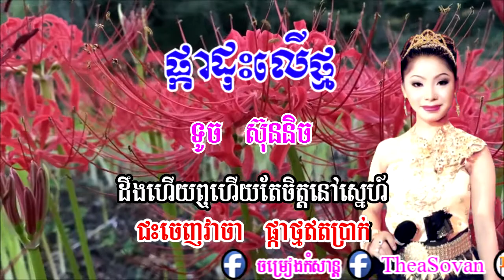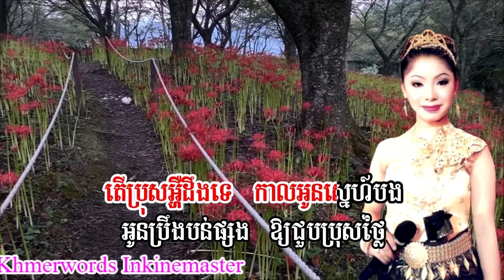ផ្កាដុះលើថ្ម ទូច ស៊ុននិច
ផ្កាដុះលើថ្មផ្កាអ្នកក្រក្រី
ត្រដរប្រិមប្រិយ ល្អឥតមានអ្ហឺអ្នកថា
ភ្នែកគេភ្នែកឯង មើលមកពេលណា
ជះចេញវាចា ផ្កាថ្មឥត្របកា់
ដឹងហើយឮហើយតែចិត្តនៅស្នេហ៍
គេចមិនផុតទេ បងអើយដូចជាប់អ្ហឺច្រវ៉កា់
ឱ!ស្នេហ៍អើយស្នេហ៍អ្នកជាអន្ទាក់
ទាញខ្ញុំឱ្យធ្លាក់ រណ្តៅលោកិយ៍
តើប្រុសអ្ហឺដឹងទេ កាលអូនស្នេហ៍បង
អូនប្រឹងបន់ផ្សង ឱ្យជួប្របុសថ្លៃ
ទោះអស់សង្ឃឹមដូចមេឃនឹងដី
ចិត្តខំស្រមៃ ដល់ថ្ងៃរៀបការ
ពិបកាម្លេ៉ទេះស្នេហ៍គ្មានចម្លើយ
បើបងដឹងហើយ សើចយំឬយ៉ងាណា
ចិត្តមួយហាមឃាត់ចិត្តមួយតវ៉ា
មានទោសប៉ណ៉្ណា បើខ្ញុំស្នេហ៍បង
បើបងដឹងហើយបងអើយសើចយំឬយ៉ងាណា
មានទោសអ្ហឺប៉ណ៉្ណា បើខ្ញុំស្នេហ៍បង
ផ្កាដុះលើថ្ម
ទូច ស៊ុននិច